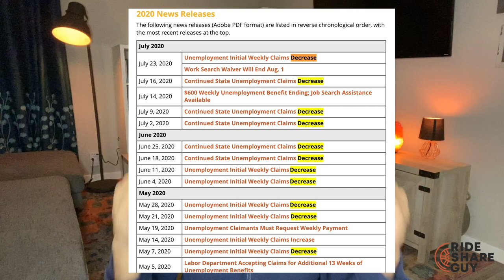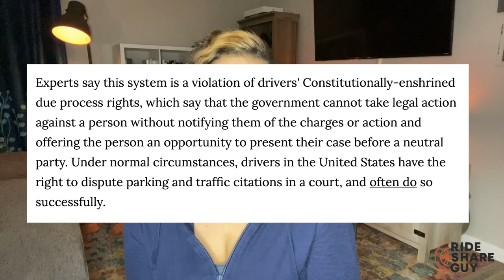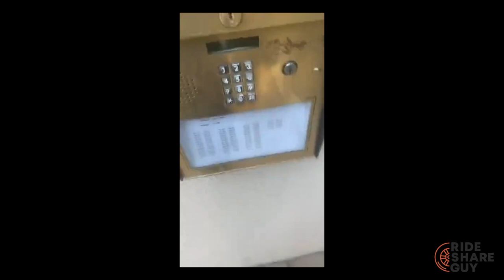States Extend Unemployment Insurance Benefits & Other News (Lyft & Uber Drivers)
Welcome back to This Week in Rideshare & Gig Economy News! This Week's headlines include:

* Caviar and Doordash are transitioning into a combined platform

* Uber Deducts millions from drivers wages for airport tickets they can’t appeal

* & a Postmate is harassed by a deranged woman (again)

* Plus "What Would You Do?"